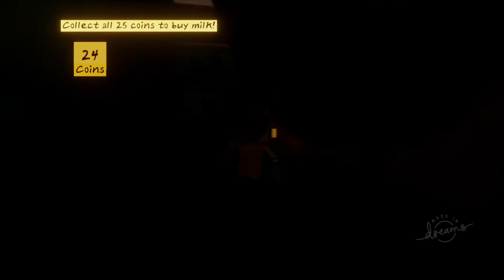Need Milk! Horror Game Of A Guy Trying To Get Milk At Night!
Need Milk! Horror Game Of A Guy Trying To Get Milk At Night! The mission is simple, collect 25 coins and get some milk from the convenience store! The only catch is that a Silent Hills wannabe is trying to catch you and prevent you from getting that milk!